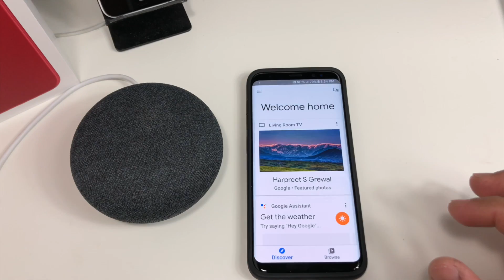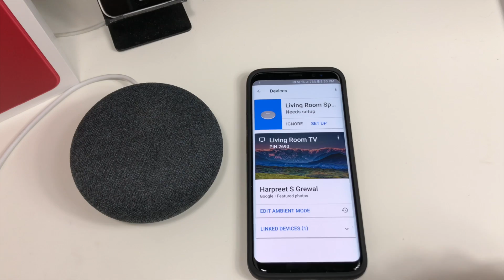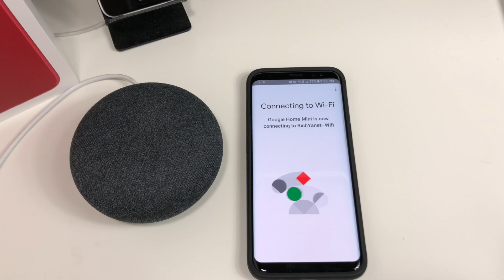Como Cambiar la conexion Wifi en el Google Home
En este video les quiero mostrar como cambiar la conexion wifi en el google Home